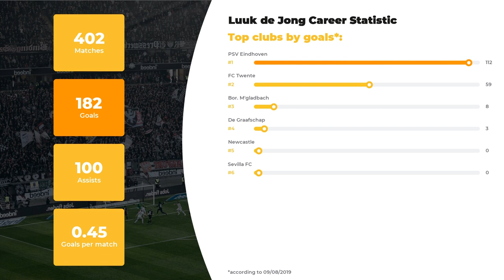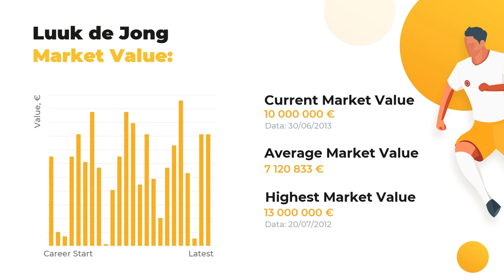Luuk Jong Career & Stats ⚽ de Jong Net Worth ⚽ Age, Height, Teams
In this video, you’ll discover more about Luuk Jong than you’ve ever known. Our team of football experts is proud to present player’s statistics in a big football career, his net worth and Biography.

Catch on Luuk Jong Age & Salary, definite info about his Current Team and Best Football Clubs! Do you know how tall Luuk Jong is? Find out anything of your interest: from his height and birth place to the highest achievements. In addition to that, we made a promise to the god of football that we’ll  get you covered on the ultimate football stats.

Press play to get our expert analytics if you care about such things as Luuk Jong goals and assists statistics or a little bit more obscure facts: whether your favorite player is left or right-footed, what’s his outfitter and his secondary position. And, indeed, that there’s a list of clubs and national teams Luuk Jong has played.

Full list of Luuk Jong skills and stats:

Full name: Luuk Jong
Field position: Centre-Forward
Birthday/Age: 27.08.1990 / 29 years old
Height: 188 сm
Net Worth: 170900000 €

Full list of Luuk Jong Clubs activity dossier:

FC PSV Eindhoven: 204 apps ⚽ 112 goals ⚽ 57 assists
FC Twente: 120 apps ⚽ 59 goals ⚽ 36 assists
FC Bor. M'gladbach: 45 apps ⚽ 8 goals ⚽ 4 assists
FC De Graafschap: 19 apps ⚽ 3 goals ⚽ 2 assists
FC Newcastle: 12 apps ⚽ 0 goals ⚽ 1 assists
FC Sevilla: 2 apps ⚽ 0 goals ⚽ 0 assists

We bet Luuk Jong is not the only player you favor, browse through our channel in search of other amazing sportsmen. All things great about the football world is brought to you on a silver plate by WorldGoalStats team.

WorldGoalStats Youtube channel does not represent Luuk Jong or any football team from the video. Any Luuk Jong-related used in this video is in public use.